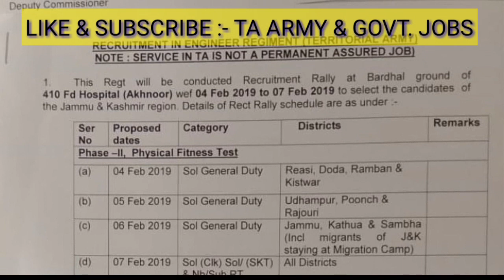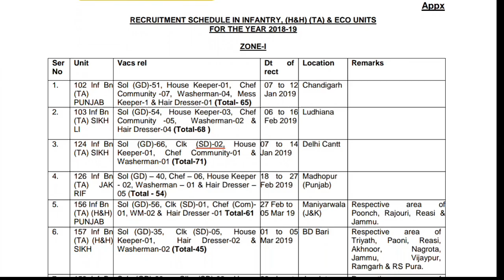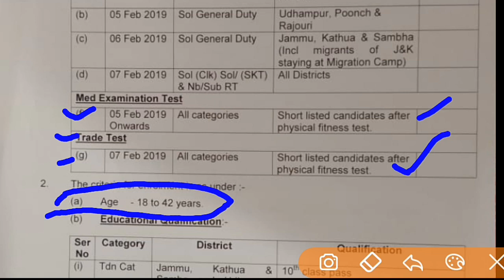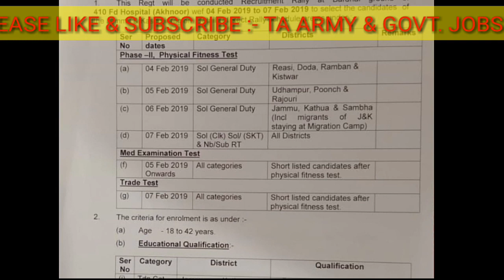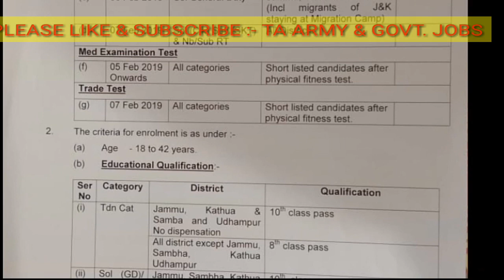Ta Army bharti Akhnoor// पारदेशिक सेना भतीॅ अखनुर// 174 & 175 Engineer Regiment(Ta) bharti February.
Ta Army bharti Akhnoor.
Ta Army bharti Akhnoor February 2019.

174 & 175 Engineer Regiment Bharti Akhnoor.